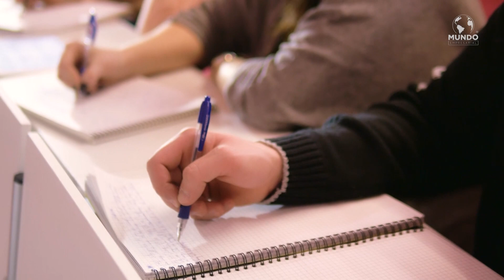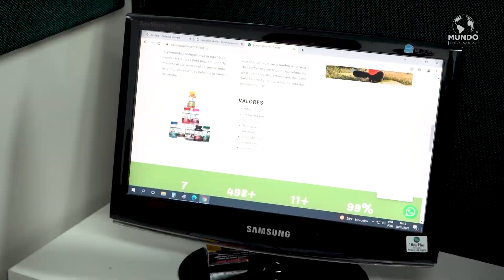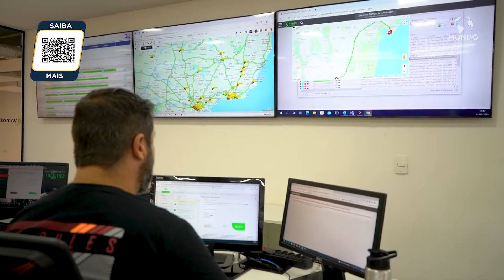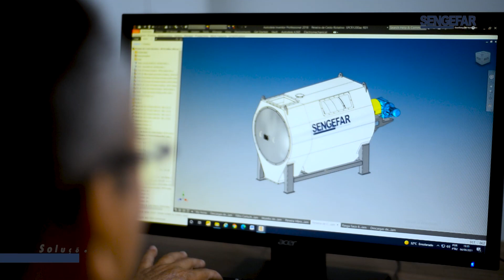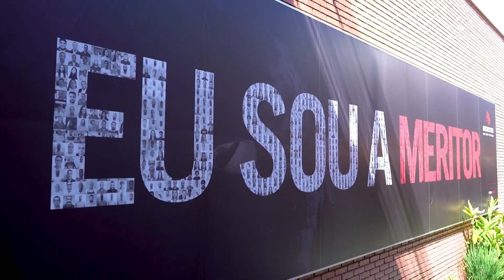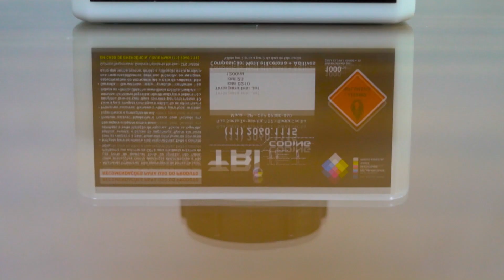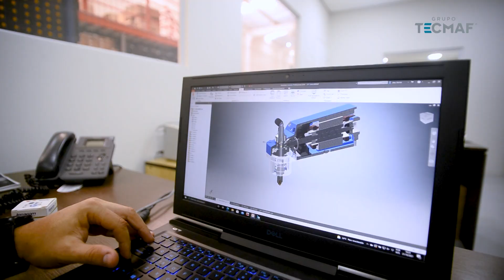PROGRAMA MUNDO EMPRESARIAL - 06/02/2022 - VTV/SBT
Confira o Programa Mundo Empresarial na íntegra em sua edição que foi exibida na VTV Sbt, no dia 06/02/2022.